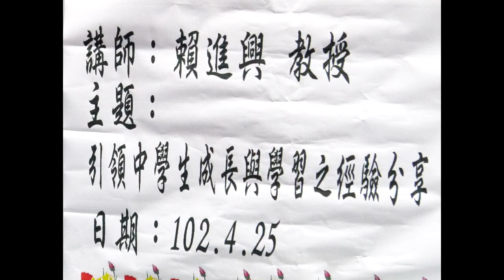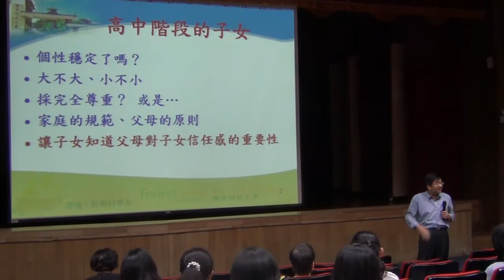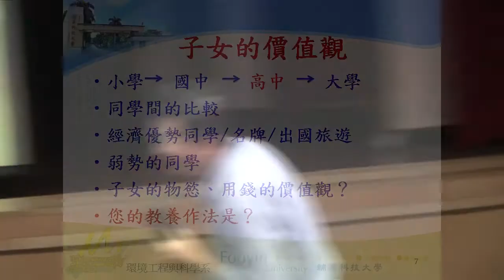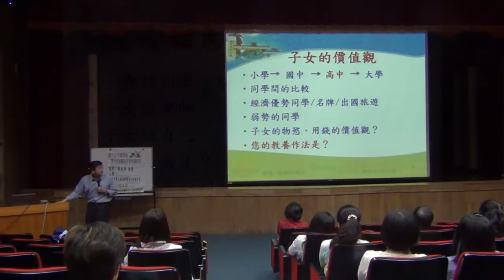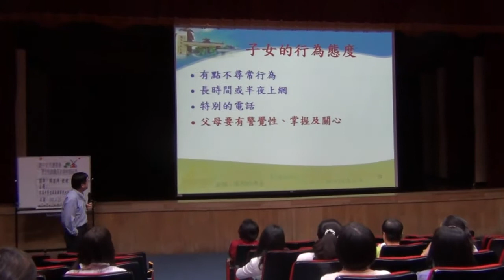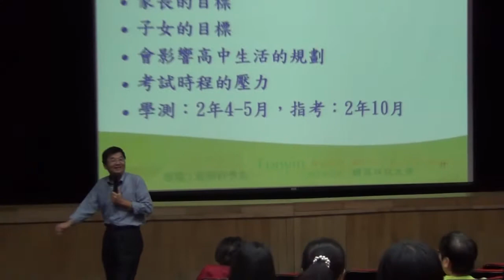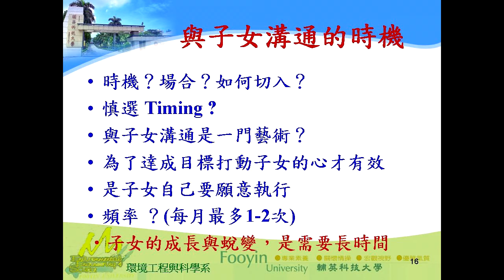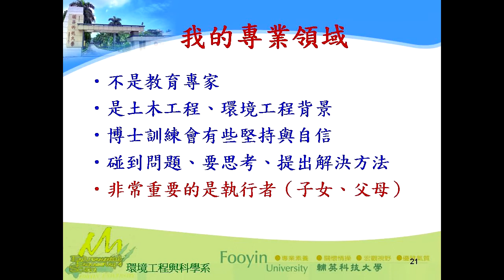引領中學生成長與學習之經驗分享 (賴進興)_20130425 雄中家長讀書會